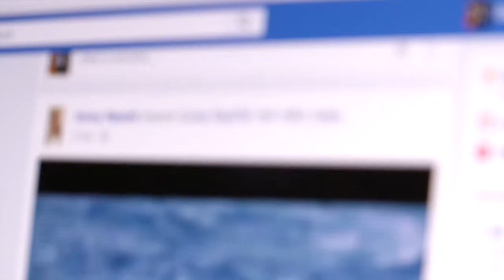August Design Contest: Music As Therapy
Here at Creative Allies, we believe music can be an inspiring & powerful tool for healing. It's a crazy world we’re living in, from political & social issues to our everyday personal crisis. In life, we put pressure on ourselves & are dealt many difficult hands and often turn to music as our therapy.

We’re looking for original, creative, inspirational, colorful, statement-making social media graphics with the theme Music As Therapy. Over the years, we have received numerous client requests for social media assets. We want to identify the top social media asset designers in our community to extend future opportunities to.

First place winner receives $500!

for all the rockin' details.

Submissions are due by August 30 so pump up the volume to 11 and show us what music means to you!